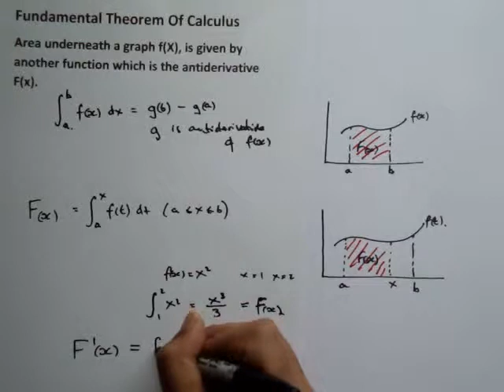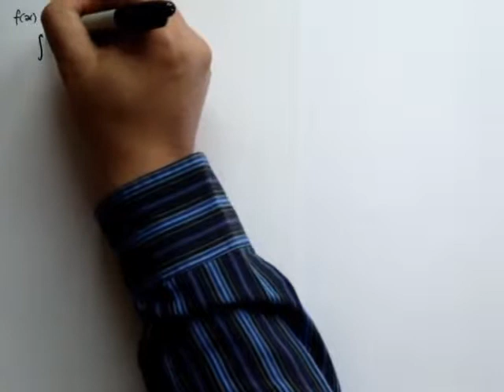fundamental theorem of calculus.maths made easy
fundamental theorem of calculus and the relationship between derivative and integral.